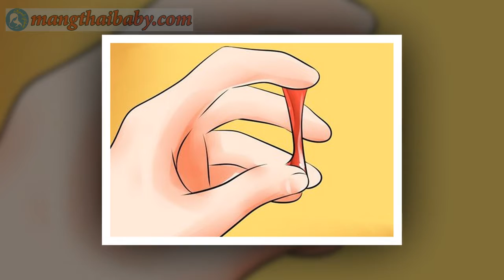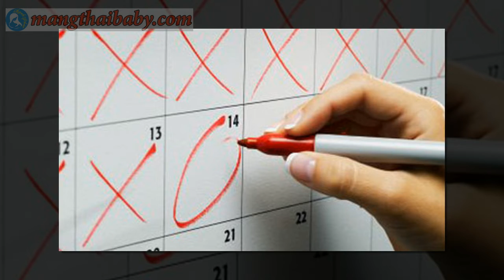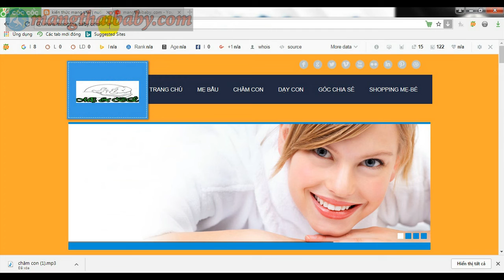20 dấu hiệu mang thai sớm chính xác nhất | phụ nữ mang thai | mangthaibaby.com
20 dấu hiệu mang thai sớm chính xác nhất | phụ nữ mang thai | mangthaibaby.com
Kính chào quý vị và các bạn đến với kênh mangthaibaby.com hôm nay chúng ta sẽ đi đến chủ đề 20 dấu hiệu mang thai chính xác và sớm nhất . Với những dấu hiệu xuất hiện đặc trưng khi mang thai sớm các mẹ bầu cũng dễ dàng nhận biết được mình đang mang thai . những dấu hiệu mang thai sớm này được biểu hiện chính xác nhất qua 2 tuần đầu tiên khi quan hệ .